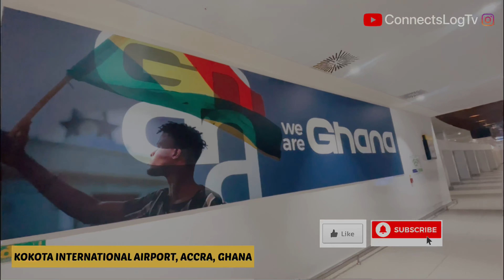🇬🇭Kotoka & 🇳🇬The New MMIA ,Terminal 2 - Exclusive Tour of both International Airport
Today, We will be taking an exclusive tour of the $250 million Kotoka International Airport, Terminal 3, and the new Lagos International Airport Terminal 2 ( Murtala Muhammed International Airport ) valued at $100 million. Honestly, I must commend both the Nigerian and Ghanaian governments for the magnificent and world-class structure.